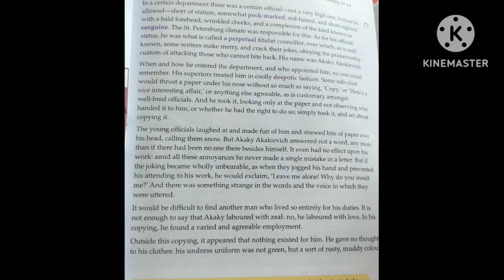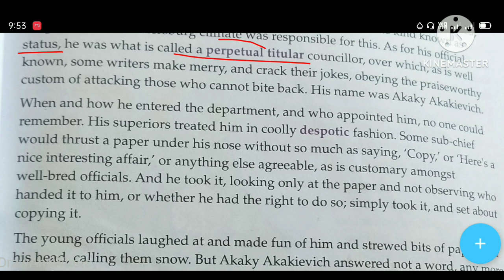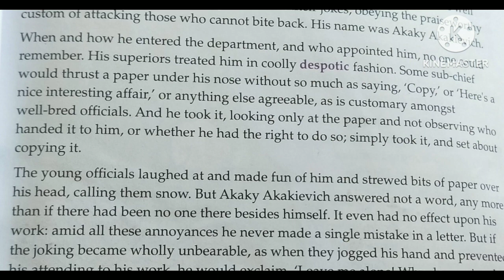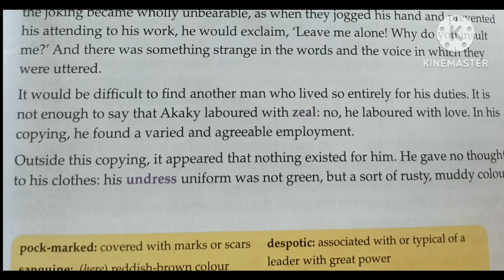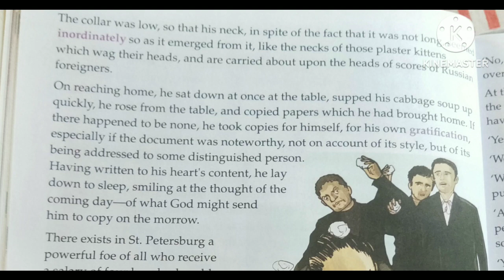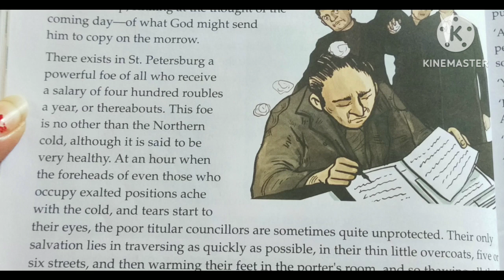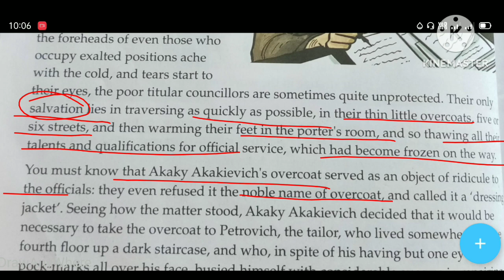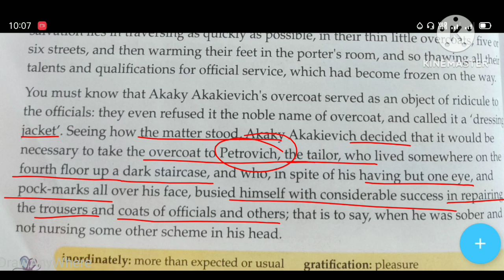The overcoat / Nikolai Gogol / hindi/ new Aster